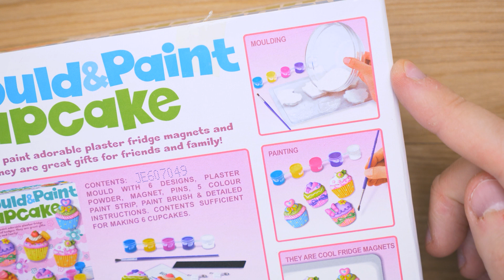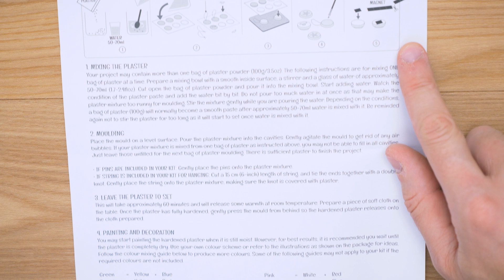CREAZIONI IN GESSO FACILI da fare in casa: FACCIAMO CUPCAKE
Proviamo a fare delle creazioni in gesso a forma di Cupcake favili da fare in casa grazie al set creativo della 4M. All'interno c'è tutto il necessario: due sacchetti di polvere di gesso (sufficienti per due infornate creative di Cupcake), pennello e tempere per dipingere le creazioni.
La parte più delicata è quella di creazione del gesso, che non deve essere né troppo liquido né troppo solido, ma si prende facile la mano. Poi un filo di pazienza e creatività e il gioco è fatto.

Prezzo set creativo Cupcake 4M e shop qui